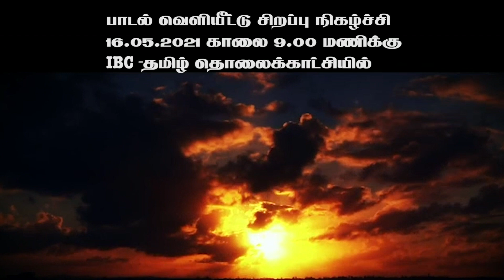ஈழத் தமிழருக்கு கவிஞர் வைரமுத்துவின் காணிக்கை - தமிழீழக் காற்றே!